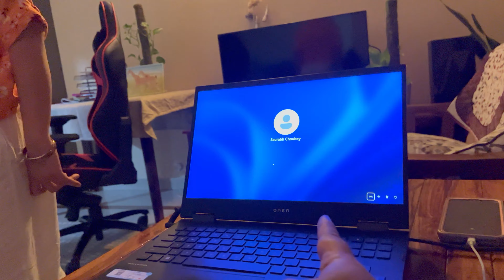Aaj to popat ho gya humare sath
Biryani by Kilo ya Biryani by 1/2 kilo | Popat ho gya |  @ssvlog125

Thanks Again
Saurabh Choubey